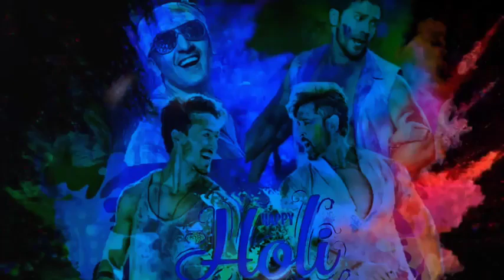Holi Mashup 2023 Song | Hindi Songs 2023 |Bollywood Holi Songs | Dhanu Sharma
Shambhu ki diwani